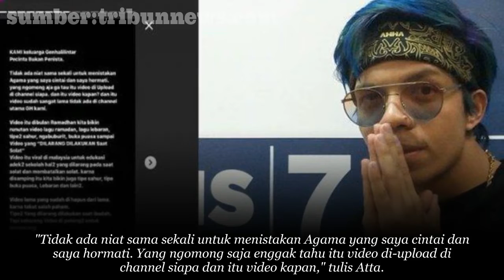Merasa Diserang Pernyataan Sikap Atta Halilintar Ini ,Mengejutkan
Merasa Diserang Pernyataan Sikap Atta Halilintar Ini ,Mengejutkan - Atta Halilintar tersandung kasus video yang dianggap menistakan agama.

YouTuber dengan subscriber terbanyak di Indonesia ini, disebut-sebut resmi dilaporkan di Polda Metro Jaya, Rabu (13/11/2019).